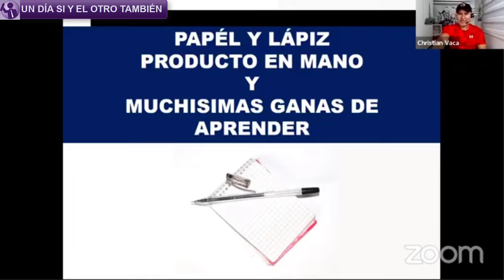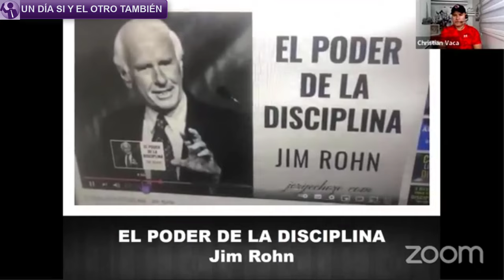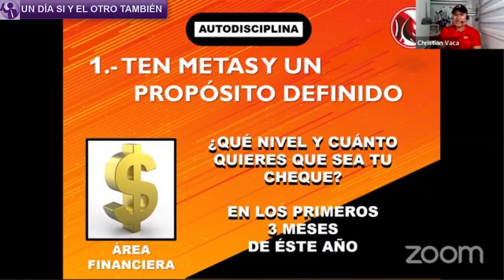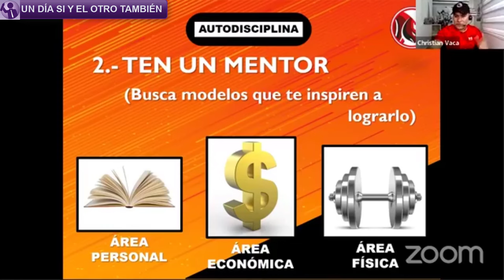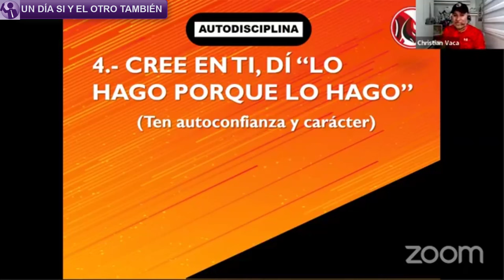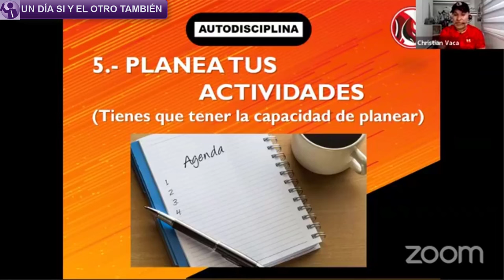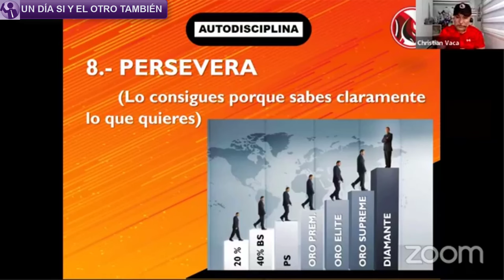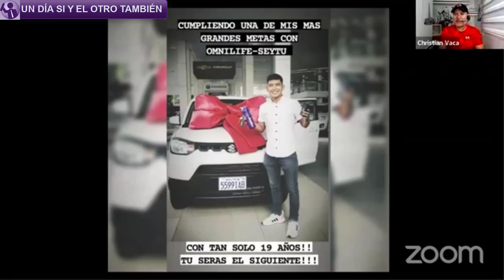🌟AUTO-DISCIPLINA Platica con el Empresario Diamante💎 CHRISTIAN VACA de Ecuador OMNILIFE🟪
🟩 En este Video Tutorial Informativo, 🌟AUTO-DISCIPLINA Platica con el Empresario Diamante💎 CHRISTIAN VACA de Ecuador OMNILIFE🟪 "Un Día Sí y El Otro También", Espero que este canal sea de mucha ayuda para todos lo Empresarios Omnilife Seytu. 😍Siempre compartiendo información única.